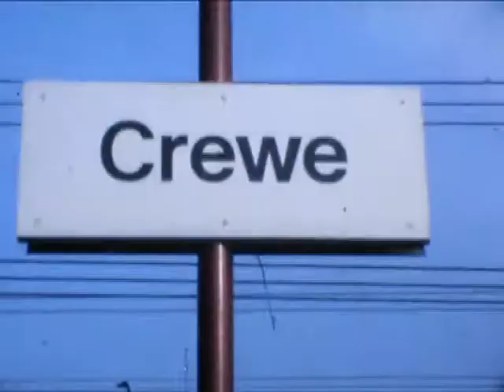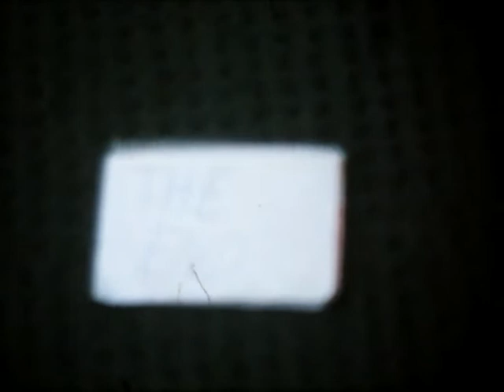Crewe Railway Station 1986 - Diesel & Electric Loco Hauled Trains (Cheshire, UK, British Railways)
Crewe Railway Station 1986 - Diesel & Electric Loco Hauled Trains     Archive footage filmed on a silent Super 8 camera during the school holidays in 1986. I'd inherited the camera following the loss of my Grandad in 1985 and, even though the price of a 3 minute long film included developing, it still worked out incredibly expensive for a 16 year old schoolboy whose only income was a paper round! Some 30 years on, I finally got round to paying a professional organisation to copy all of those old silent movies from my Grandad and myself onto DVD and, as part of the service, they added a cheesy soundtrack! However, despite the dodgy quality of the film and the music, this is still a reminder of a great day out at one of the busiest railway hubs in Britain and I thought it would be nice to share it with everyone. I'd love to hear your thoughts about this video.

Estación de tren de Crewe 1986 - Trenes de locomotora diésel y eléctricos Imágenes de archivo filmadas con una cámara Super 8 silenciosa durante las vacaciones escolares de 1986. Heredé la cámara tras la pérdida de mi abuelo en 1985 y, aunque el precio de una 3 La película de un minuto de duración incluía el revelado, ¡todavía resultó increíblemente costosa para un estudiante de 16 años cuyo único ingreso era una ronda de papel! Unos 30 años después, finalmente pude pagarle a una organización profesional para que copiara todas esas viejas películas mudas de mi abuelo y mías en DVD y, como parte del servicio, ¡añadieron una banda sonora cursi! Sin embargo, a pesar de la dudosa calidad de la película y la música, esto sigue siendo un recordatorio de un gran día en uno de los centros ferroviarios más concurridos de Gran Bretaña y pensé que sería bueno compartirlo con todos. Me encantaría escuchar tu opinión sobre este video. Por favor, deje comentarios a continuación. Gracias.

Crewe Railway Station 1986 - Diesel & Electric Loco Hauled Trains Archivmaterial, das während der Schulferien 1986 mit einer stillen Super-8-Kamera gedreht wurde. Ich hatte die Kamera nach dem Verlust meines Großvaters 1985 geerbt und obwohl der Preis eine 3 minutenlanger Film inklusive Entwicklung, es war immer noch unglaublich teuer für einen 16-jährigen Schüler, dessen einziges Einkommen eine Zeitungsrunde war! Etwa 30 Jahre später kam ich endlich dazu, eine professionelle Organisation dafür zu bezahlen, all diese alten Stummfilme von meinem Großvater und mir auf DVD zu kopieren, und als Teil des Dienstes fügten sie einen kitschigen Soundtrack hinzu! Trotz der zwielichtigen Qualität des Films und der Musik ist dies jedoch immer noch eine Erinnerung an einen großartigen Tag an einem der verkehrsreichsten Eisenbahnknotenpunkte Großbritanniens, und ich dachte, es wäre schön, ihn mit allen zu teilen. Ich würde gerne deine Meinung zu diesem Video hören. Bitte hinterlassen Sie Kommentare unten. Danke schön.

Crewe Railway Station 1986 - Diesel & Electric Loco Hauled Trains Images d'archives filmées sur une caméra Super 8 silencieuse pendant les vacances scolaires en 1986. J'avais hérité de la caméra après la perte de mon grand-père en 1985 et, même si le prix d'un 3 film d'une minute comprenant le développement, cela coûtait quand même incroyablement cher pour un écolier de 16 ans dont le seul revenu était une tournée de papier ! Quelque 30 ans plus tard, j'ai finalement réussi à payer une organisation professionnelle pour copier tous ces vieux films muets de mon grand-père et moi-même sur DVD et, dans le cadre du service, ils ont ajouté une bande-son ringard ! Cependant, malgré la qualité douteuse du film et de la musique, cela rappelle toujours une belle journée dans l'un des centres ferroviaires les plus fréquentés de Grande-Bretagne et j'ai pensé que ce serait bien de le partager avec tout le monde. J'aimerais entendre vos pensées sur cette vidéo. Veuillez laisser des commentaires ci-dessous. Merci.

Crewe Railway Station 1986 - Diesel & Electric Loco Getrokken treinen Archiefbeelden gefilmd op een stille Super 8-camera tijdens de schoolvakanties in 1986. Ik had de camera geërfd na het verlies van mijn opa in 1985 en, hoewel de prijs van een 3 minuten durende film inclusief ontwikkeling, het bleek nog steeds ongelooflijk duur voor een 16-jarige schooljongen wiens enige inkomen een krantenwijk was! Zo'n 30 jaar later kwam ik er eindelijk toe om een ​​professionele organisatie te betalen om al die oude stomme films van mijn opa en mijzelf op dvd te kopiëren en als onderdeel van de dienst voegden ze een goedkope soundtrack toe! Ondanks de onbetrouwbare kwaliteit van de film en de muziek is dit echter nog steeds een herinnering aan een geweldig dagje uit op een van de drukste spoorwegknooppunten in Groot-Brittannië en ik dacht dat het leuk zou zijn om het met iedereen te delen. Ik hoor graag je mening over deze video. Laat hieronder een reactie achter. Bedankt.